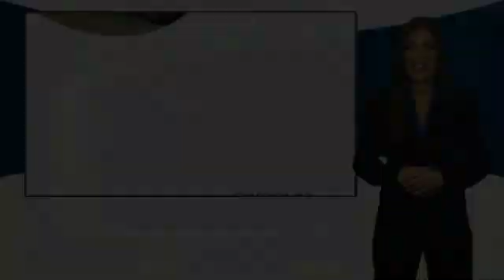2019 Ram 1500 MR12183B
LOW MILES! CLEAN CARFAX! 2019 Ram 1500 Laramie Longhorn with 4WD! Here are some of the features: HEMI 5.7L V8 Multi Displacement VVT 8-Speed Automatic 12 Touchscreen Display, 1-Yr SiriusXM Guardian Trial, Adaptive Cruise Control w/Stop & Go, Advanced Brake Assist, Advanced Safety Group, Air Conditioning, Apple CarPlay, Blind Spot & Cross Path Detection, Body Color Bumper Group, Body Color Front Bumper, Body Color Rear Bumper w/Step Pads, Disassociated Touchscreen Display, Dome Dual LED Reading Lamp, Dual-Pane Panoramic Sunroof, Foam Bottle Insert (Door Trim Panel), Front Bucket Seats, Full Speed Forward Collision Warning Plus, Google Android Auto, GPS Antenna Input, GPS Navigation, harman/kardon 19 Speaker Premium Sound, HD Radio, Heated Front Seats, Heated front seats, Heated rear seats, Integrated Center Stack Radio, Lane Keep Assist, LED Dome/Reading Lamp, Longhorn Level 1 Equipment Group, Memory seat, Navigation System, No Satellite Coverage w/HI/AK/PR/VI/GU, Parallel & Perp Park Assist w/Stop, Pedal memory, Power driver seat, Power Running Boards, Power steering, Power windows, Protection Group, Quick Order Package 25K Longhorn, Radio: Uconnect 12 w/Navigation, Remote keyless entry, SiriusXM Satellite Radio, SiriusXM Traffic Plus, SiriusXM Travel Link, SiriusXM w/360L, Steering wheel mounted audio controls, USB Host Flip, Ventilated Rear Seats, Wireless Charging Pad. Odometer is 16913 miles below market average!At Tempe CJDR and Kia, we are committed to providing our customers with SAFE and RELIABLE vehicles at the RIGHT PRICE! All pre-owned vehicles are subject to an extensive 110 point inspection, and ALL reconditioning costs are already included in the price of the vehicle. *Tempe $1,000 Finance Bonus Cash discount only available for standard prime lender conventional financing arranged through Tempe Dodge OAC. We reserve the right to determine customer eligibility for the $1,000 Tempe Finance Bonus Cash discount.Awards:* Motor Trend Automobiles of the year * 2019 KBB.com 10 Favorite New-for-2019 Cars * 2019 KBB.com Best Auto Tech Awards * 2019 KBB.com 10 Best Road Trip Cars